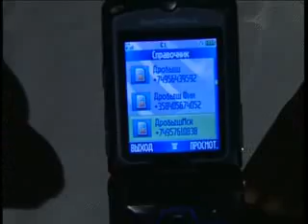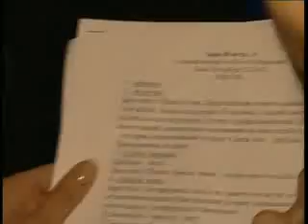Зара - Истории в деталях (СПБ 2007г)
Официальный Сайт Зары